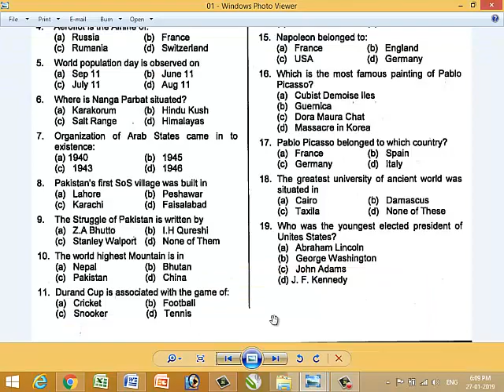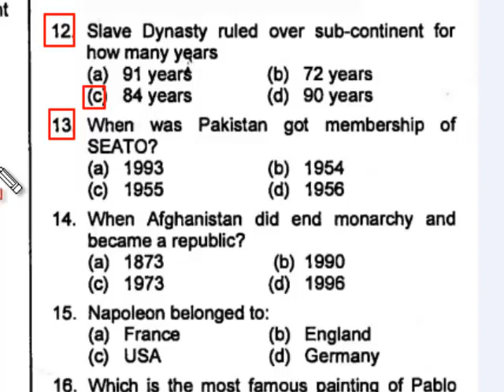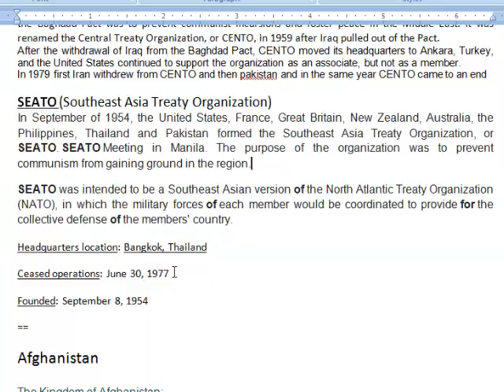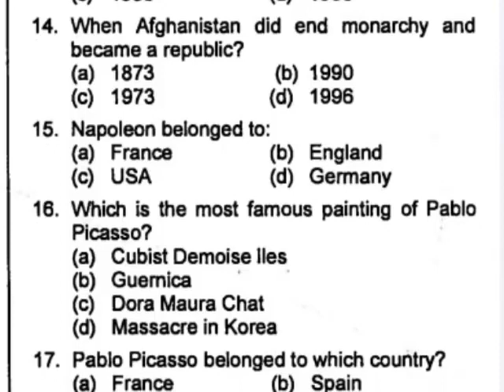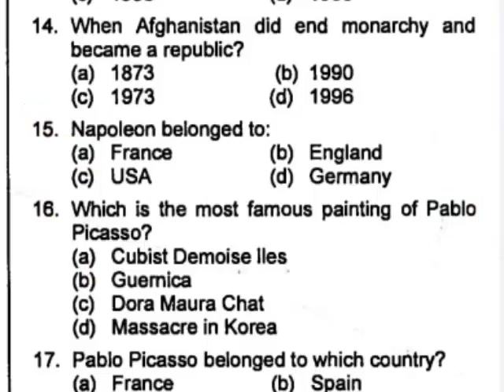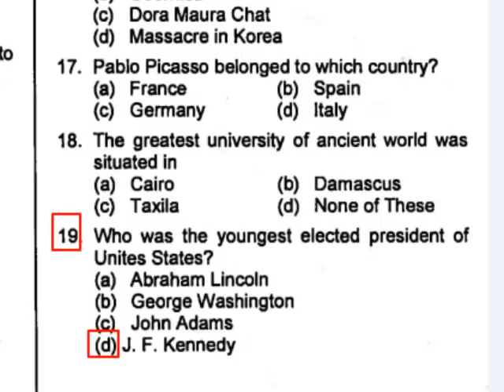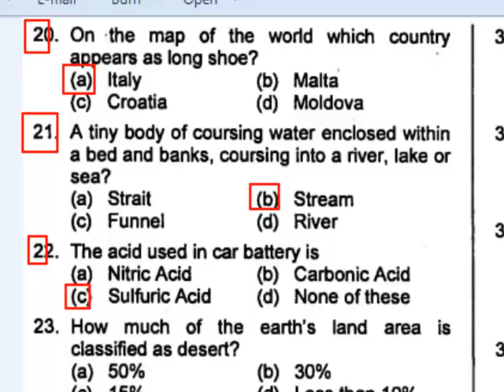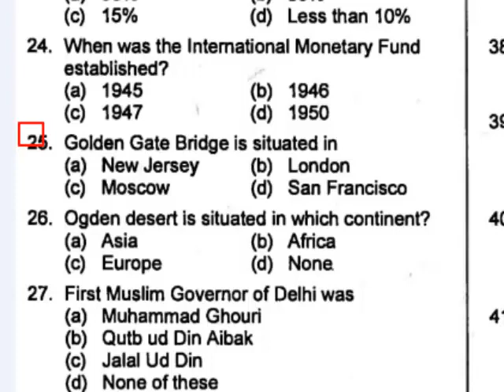Appraising / Valuation officer past paper (2015) Batch - 1: Part - 02